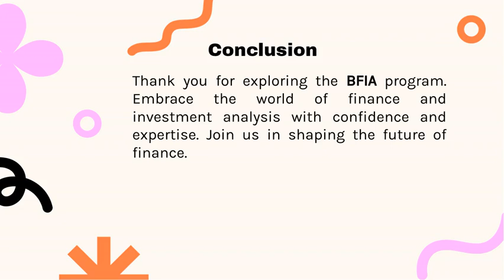Bachelor Of Finance And Investment Analysis